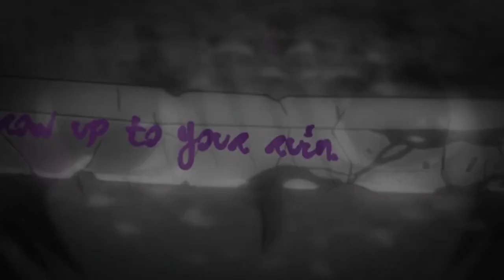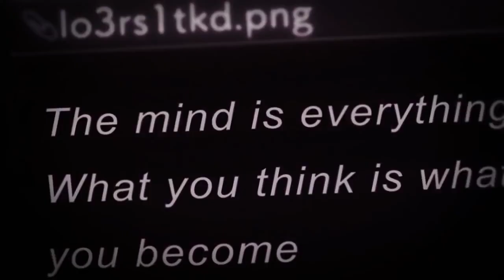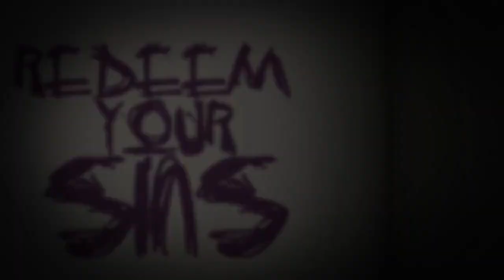Stripped [MEP] • AMV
►Creator • IlluminatedStudios
►Anime • Comments
►Music • Shiny Toy Guns - Stripped